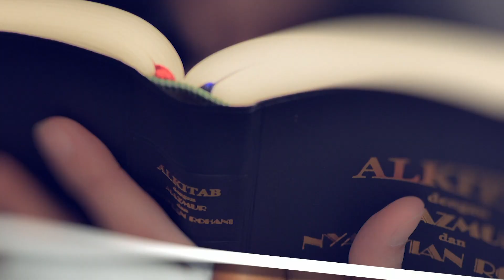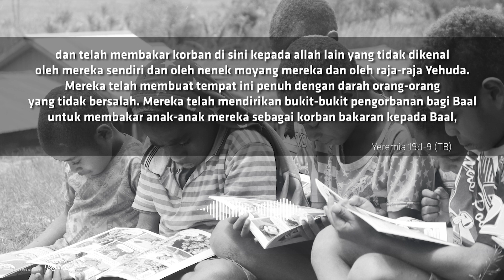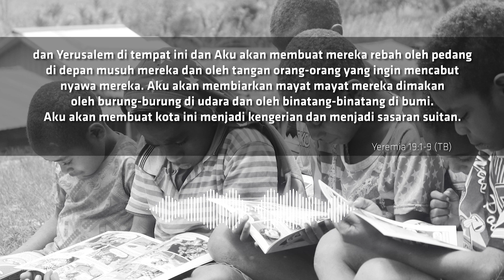FIRMAN TUHAN MEMBANGKITKAN KESADARAN - Daily Scripture Reading 13 Juni 2022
Bacaan renungan: Yeremia 19:1-9

Sebagai umat percaya, kita pun mengakui bahwa firman TUHAN, pertama-tama yang dapat kita akses melalui Alkitab, adalah pedoman dasar untuk membentuk cara pandang dan perilaku yang sehat, entah dalam lingkup sosial maupun relasi dengan TUHAN.